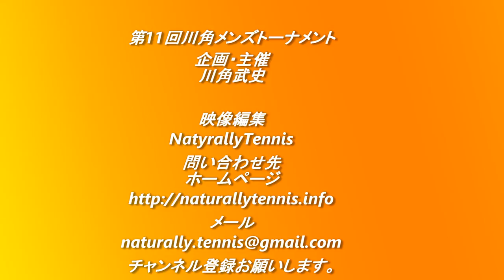テニス 第１1回川角メンズトーナメント 阿部祐士選手vs遠山宏樹選手